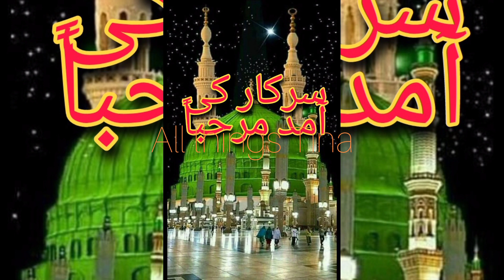12 Rabi-Ul-Awal 2020 💕 Best Urdu Eid-E-Milad-Un-Nabi Naat 2020|| MEIN LAB KUSHA | SYED ATIQ AHMED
Eid-E-Milad-Un-NabiNaat2020